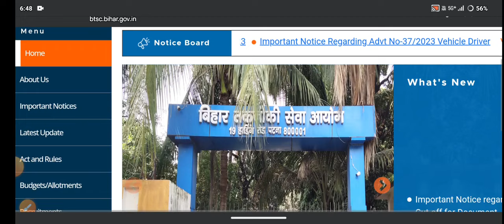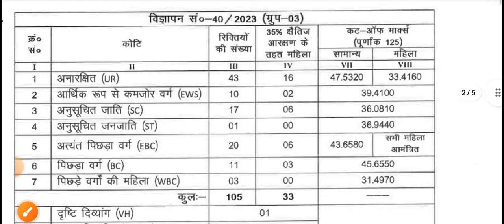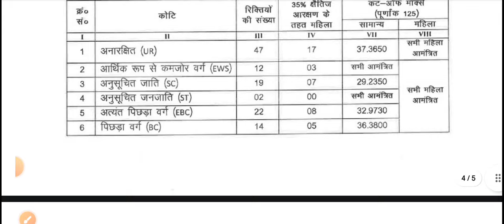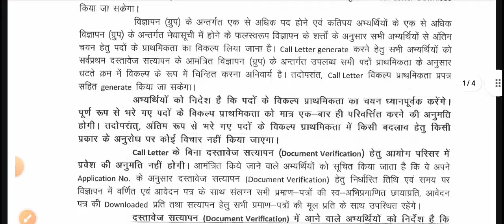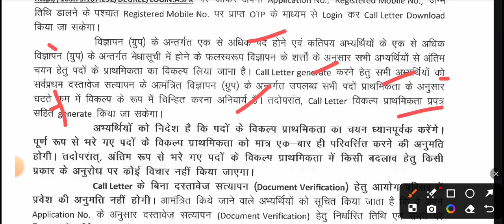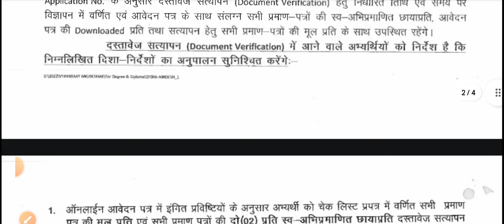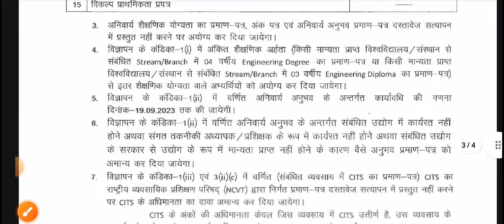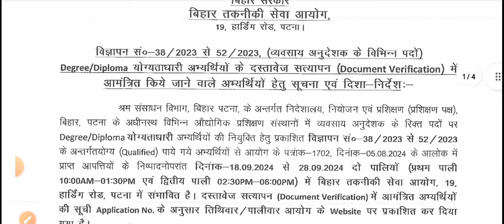BTSC DEGREE DIPLOMA CUTOFF 🔥| BIHAR ITI INSTRUCTOR DOCUMENT VERIFICATION BTSC ITI INSTRUCTOR OUT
BTSC DEGREE DIPLOMA  START 🔥| BIHAR ITI INSTRUCTOR DOCUMENT VERIFICATION BTSC ITI INSTRUCTOR OUT 🔥
BTSC DEGREE DIPLOMA UPDATE 🔥| BIHAR ITI INSTRUCTOR DOCUMENT VERIFICATION BTSC ITI INSTRUCTOR UPDATE

btsc degree diploma document verification

btsc iti instructor scrutiny result

bihar iti instructor document verification

bihar iti instructor update

bihar iti instructor result 2024

btsc driver result

bihar iti instructor experience certificate

btsc iti instructor Content gap

bihar iti instructor job profile

iti trade instructor

bihar iti document verification 2024

btsc iti instructor scrutiny update 🔥 | disqualify reason and solutions |  Bihar ITI INSTRUCTOR

BTSC DEGREE DIPLOMA SCRUTINY OUT 🔥 🎉 | btsc स्कूटनी को कैसे चेक करें | remarks कुछ  लिख नहीं क्या कर

BTSC SCRUTINY DEGREE DIPLOMA UPDATE 🔥 / bihar iti instructor scrutiny / bihar iti anudeshak

BTSC ITI INSTRUCTOR DEGREE DIPLOMA SCRUTINY OUT 🔥BIHAR ITI INSTRUCTOR SCRUTINY DOCUMENT VERIFICATION

BTSC NEW NOTICE 🔥 | FINAL JOINING कब होगा | bihar iti instructor merit list | iti, degree diploma

DEGREE DIPLOMA SCRUTINY  कब होगा | iti वालो को आगे क्या करना है | degree diploma का जॉइनिंग कब होगा

iti instructor documents verification list

BTSC NOTICE FOR OFFICIAL EXPERIENCE | किस विभाग का अनुभव चाहिए और किस विभाग का अनुभव मान्य नहीं होगा
iti instructor document verification

up iti instructor selection process

up iti instructor experience certificate

upsssc instructor cut off

up iti instructor eligibility criteria

up iti instructor merit list

up iti instructor document upload

up instructor latest news

up iti instructor interview

BTSC DISQUALIFIED CANDIDATE को दिया गया फिर से मौका  उम्मीदवार इसमे फिर से अपलोड कर सकते हैं

bihar iti trade instructor btech diploma cutoff after answer key 2024
btsc degree diploma cut off
cti
iti
nsti
document verification
bihar iti instructor documents verifications

BTSC DV ALL TREAD MERIT LIST OUT 🔥 | bihar ITI instructor cutoff out | bihar iti instructor result

BTSC DV MERIT LIST OUT  | bihar ITI instructor cutoff out | bihar iti instructor result out

BTSC DV MERIT LIST OUT  | bihar ITI instructor MERIT LIST OUT

btsc degree Diploma result

BTSC SCRUTINY | FINAL MERIT LIST KAB AYEGA  DIGREE DIPLOMA SCRUTINY KAB HOGA
Bihar ITI INSTRUCTOR scrutiny

BTSC FORM REJECT | Bihar ITI INSTRUCTOR FORM SCRUTINY

BTSC RESULT

court orders for bihar iti instructor bihar iti instructor results update

bihar iti instructor score cord

bihar iti instructor today news

patana high court orders

bihar iti instructor results latest today news

bihar iti instructor new vacancy

bihar iti instructor results

bihar iti instructor selection list

iti instructor new vacancy

btsc je
case status

btsc je ugc case status, btsc je court case status

btsc je case updates

bihar anm court case status

high court case status check

patna high court case status check online,

btsc je case news

patna high court ka case kaise check kare btsc iti instructor bihar iti instructor vacancy 2023, bihar iti instructor cti noncti result btsc iti

bihar instructor result

bihar iti instructor new update instructor update

btsc instructor update

bihar iti instructor marks

bihar iti instructor btech diploma cutoff bihar iti instructor diploma electrician cutoff

bihar iti instructor cti noncti result

bihar iti instructor cti noncti result bihar iti instructor results update

bihar iti instructor score card

bihar iti instructor score card result 2024 official bihar iti instructor update

success career